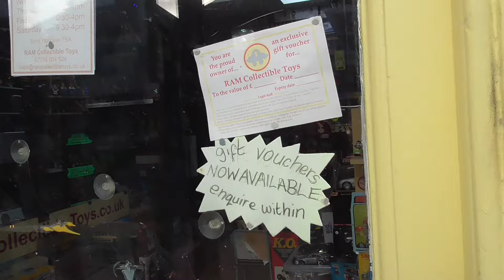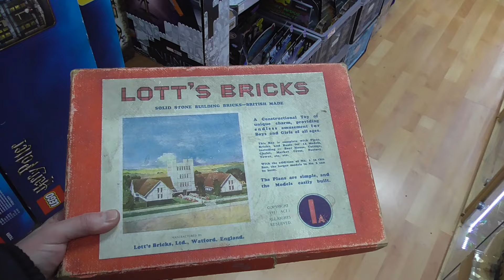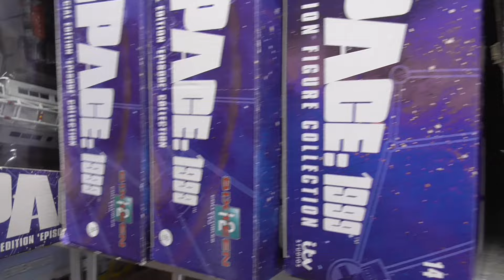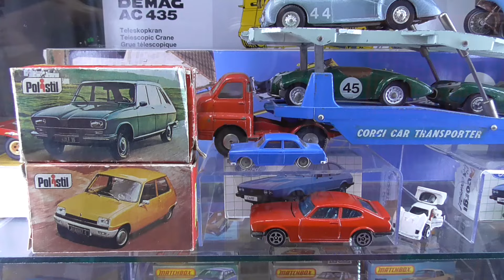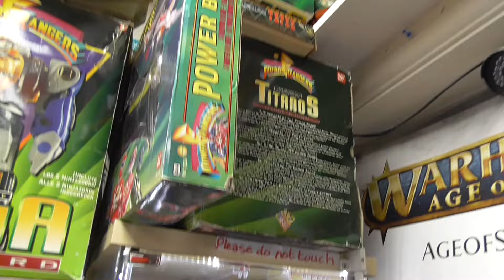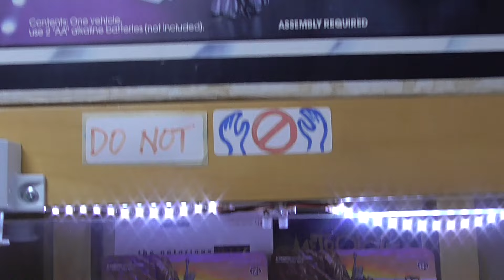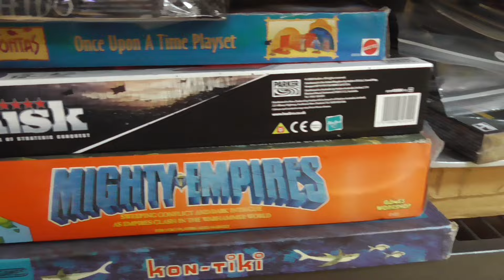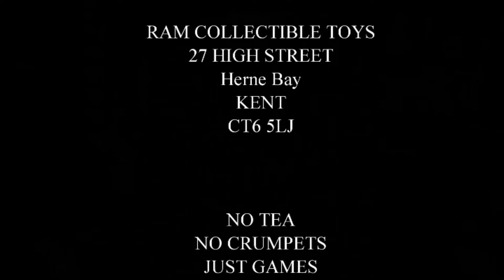RAM COLLECTIBLE TOYS in Herne Bay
Today we once again visit the awesome RAM COLLECTIBLE TOYS in Herne Bay and show you all the recent additions and awesome ideas for xmas presents, Enjoy